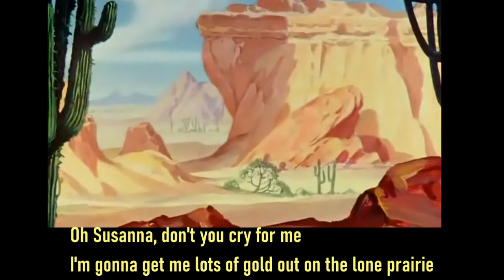Elmer Fudd & Bugs Bunny: Oh Susanna w/ Lyrics (Cartoon Wacky Wabbit)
Oh Susanna patriotic version with Lyrics as sung by Elmer Fudd & Bugs Bunny These scenes are from Warner Bros cartoon The Wacky Wabbit,  a 1942 Merrie Melodies cartoon directed by Bob Clampett. It stars Bugs Bunny and Elmer Fudd, produced by: Leon Schlesinger.
Voices by Mel Blanc (Bugs Bunny), Arthur Q. Bryan (Elmer Fudd).